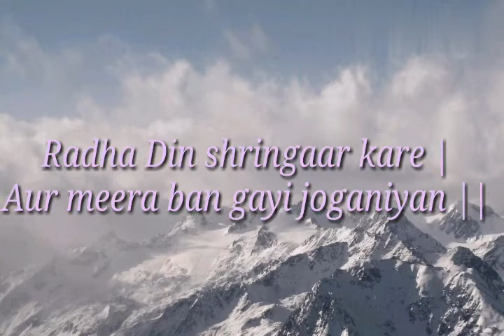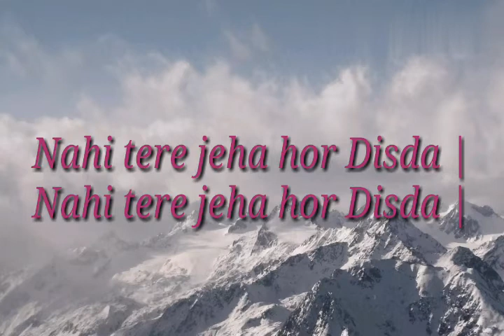Meera Me Prabhu Giridhar Nagar | Mira Ke Prabhu Giridhar Nagar Fun...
Keeven mukhade ton najara hatavan |

Nahi tere jeha hor Disda |

Meera ke Prabhu giridhar nagar |

Radha ke man-mohana |

Radha Din shringaar kare |

Aur meera ban gayi joganiyan ||

Dil karada main tenu vekhi jaavaan |